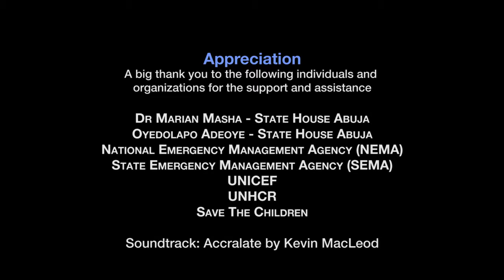Alhaji Bukar - Internally Displaced Person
the GUDU project